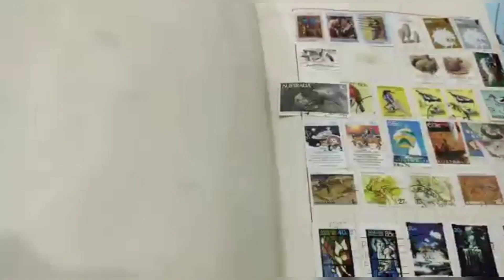ഇത് പോലെ നിങ്ങൾക്കും ഉണ്ടോ ഹോബി |എല്ലാ രാജ്യത്തിന്റെയും സ്റ്റാമ്പ്‌ കളക്ഷൻസ് കണ്ടാലോ